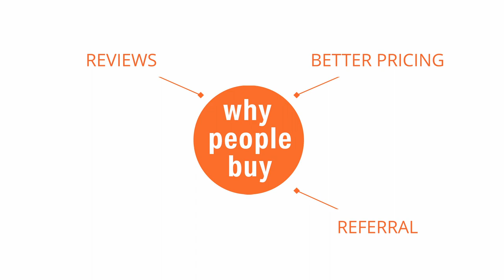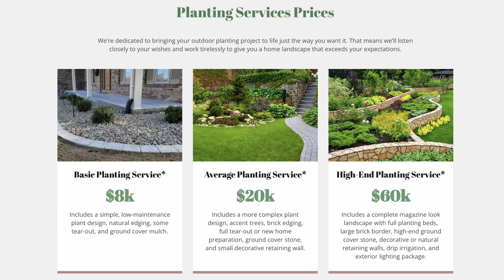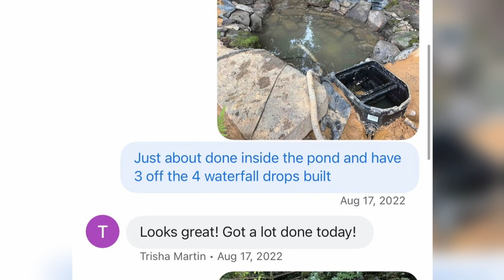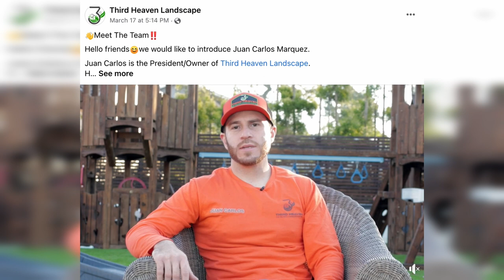This is NEXT LEVEL Marketing: Understanding Buyer Personas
In this video, we'll be discussing buyer personas and how they can benefit your contracting business's marketing strategy. If you haven't heard of buyer personas before, you could be missing out on qualified leads that have the potential to become long-term customers.

Buyer personas are fictionalized profiles of high-value customers that your business wants to target. By understanding your company's buyer personas, you can craft laser-focused marketing campaigns that speak directly to your customers' unique interests, challenges, and pain points.

Defining buyer personas for your contracting business can bring many benefits. With a well-researched collection of buyer personas, your business can create tailored content, develop new products and services based on market research, identify effective sales strategies, and improve customer satisfaction.

In this video, we'll also introduce you to different types of buyer personas, including Bargain Brenda, Value Valerie, Busy Brad, Premium Paul, Loyal Lisa, and Innovative Ian. Every business is unique, so there is no one-size-fits-all buyer persona template that's perfectly suited to the type of customers you serve. You'll need to do some research to identify the right buyer personas for your contracting company. Fortunately, there are several low-cost or free sources of information available, including online reviews, sales team feedback, competitor analysis, social listening, and customer surveys.